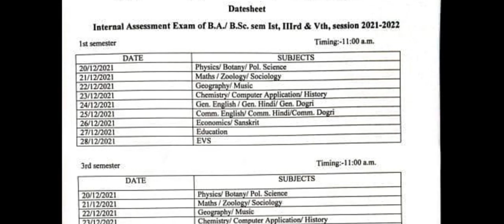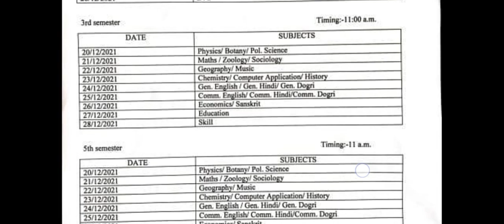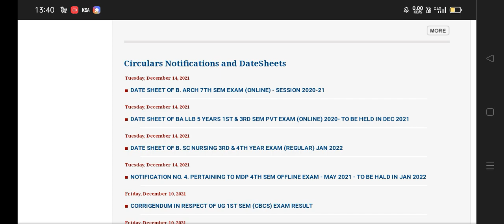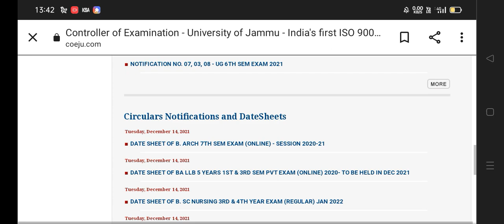Jammu University College order 😱 🔥 😭😭 Exam .. offline or online datesheet 🔥 2022